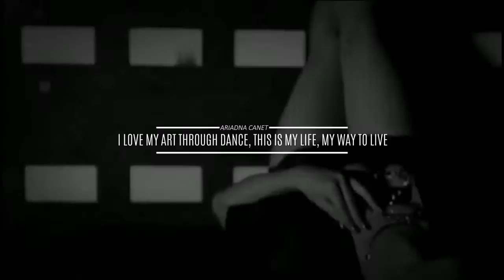Ariadna Canet reel 2016